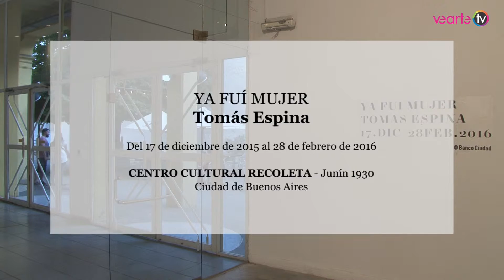TOMÁS ESPINA - CENTRO CULTURAL RECOLETA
Tomás Espina - YA FUI MUJER
Cierre: domingo 28 de febrero de 2016 - Sala J
Dirección: Junín 1930 - Ciudad de Buenos Aires
Horarios: Martes a viernes de 13.30 a 20.30 h
Sábados, domingos y feriados de 11.30 a 20.30 h
Lunes cerrado

Exposición individual de Tomás Espina, está compuesta por una serie de obras que se presentarán en cuatro grupos, estos representan cuatro niveles en relación a procesos de revelación y transformación: Las acuarelas, los sólidos platónicos, las geometrías sagradas y las máscaras.
Tomás Espina nació en Buenos Aires en 1975, es hijo de madre chilena y padre argentino. Su familia debió exiliarse en México y después en Mozambique, finalmente su madre pudo reingresar a Chile donde falleció en 1989. A los 15 años regresó definitivamente a Argentina. Primero a Unquillo, Córdoba, y 1997 a Buenos Aires, para estudiar arte. Durante el exilio era el quien fabricaba las máscaras para carnaval yo hacía el rey momo que se quemaba. Esta la primera muestra en la que comienza a aparecer la autorreferencia en la obra del artista, siento que esta muestra se parece más a mí, agrega.